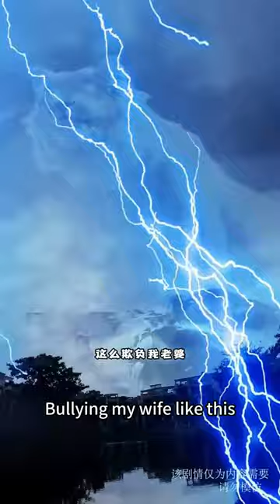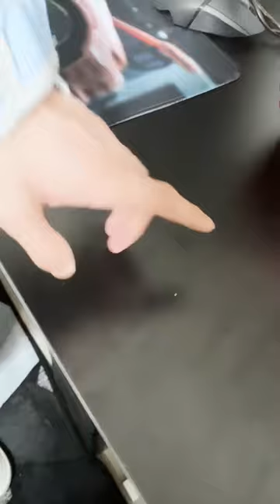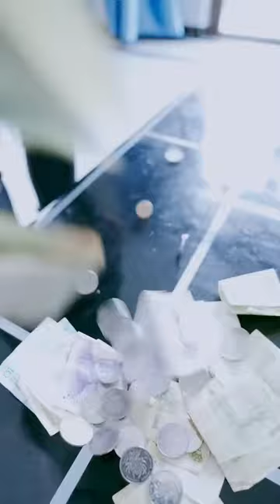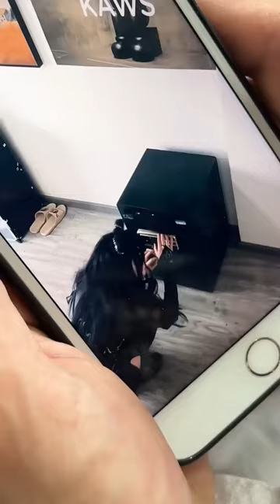Zhu Zhuqing Pretends To Be Tang San And Plays Tricks On Everyone. Who Can Save Her?